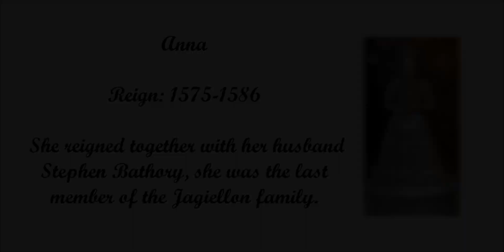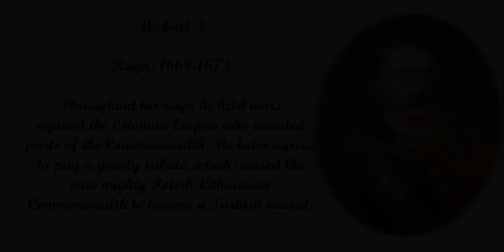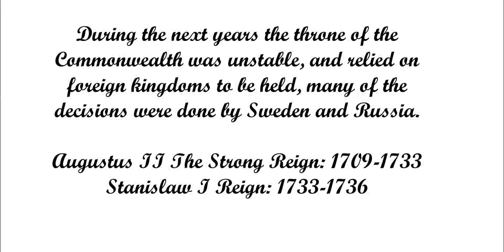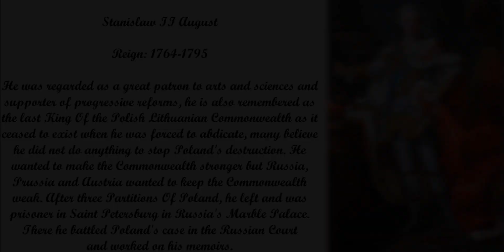The Polish Monarchy - 1574 To 1796 - Part Five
The Kings which had traveled through the kingdom's long wartime and rich past and have given it the well being to its people, the tolerance of Religions, the protecting of your enemies against their enemies and finding out technological advances, drawing the clear maps of the Moon, believing that the Earth rotates around the Sun, all these advances gave way to the country's future in which the people had to really work to get what they wanted!